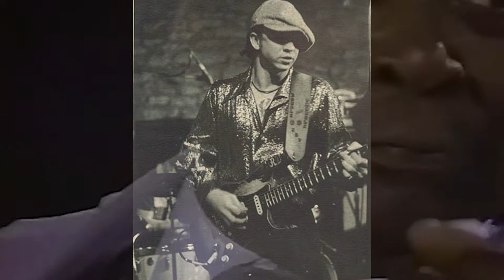Stevie Ray Vaughan Biography